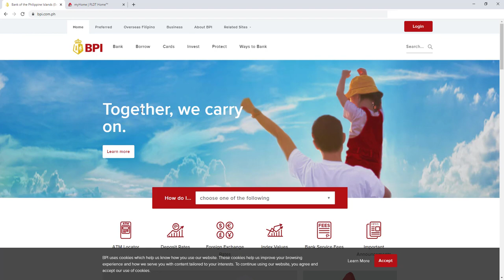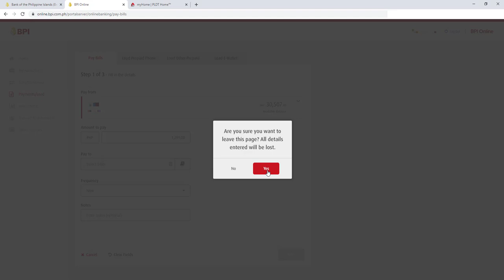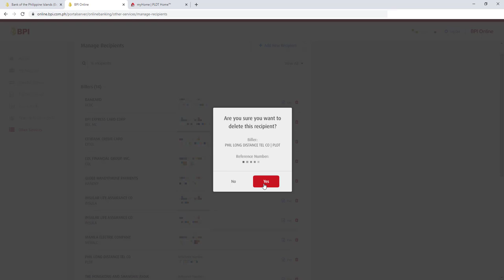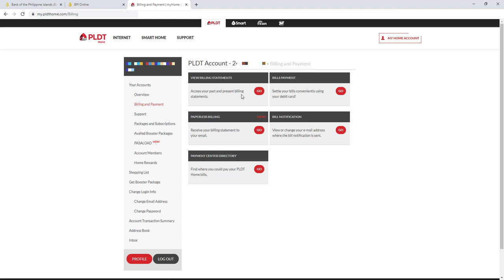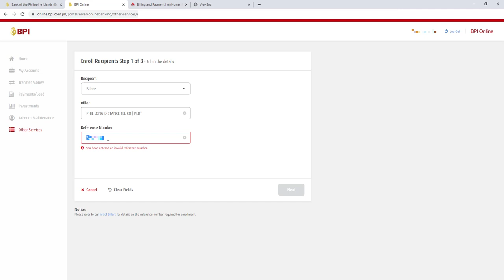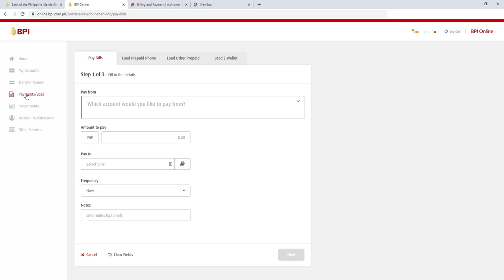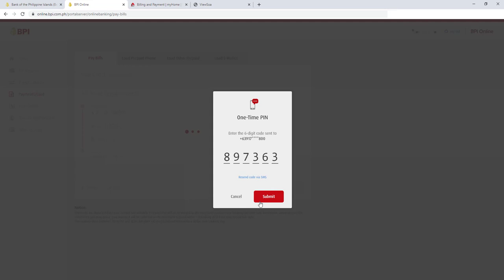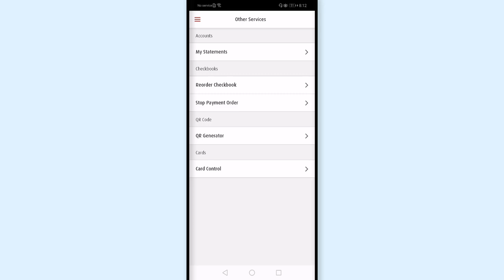How to pay PLDT in BPI Online Banking | BPI Online Banking Online Bill Payment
How can I pay PLDT Bill in BPI Online Banking?

In this video we will pay PLDT bill using BPI Online Banking. You can also view your PLDT bill online to know your latest balance and due date.

In BPI Online Banking, you need to enroll the biller first before paying the bill, in this case PLDT bill.

Here are the timestamps that will bring you directly to the actual steps. We will do removing of biller in BPI and also adding or enrolling new biller in BPI Online Banking.

After enrolling PLDT Biller in BPI Online, you can now pay your PLDT Bill online though BPI online.

You can also do this process in BPI Mobile Banking. Simplu download and install the BPI Mobile App and login using your same BPI Online Banking username and password.

Here are what we covered in BPI PLDT Online Tutorial:
0:00 Intro
0:39 BPI Online Banking Login?
1:07 How to Pay PLDT using BPI Online Banking?
2:06 How to remove billers in BPI?
3:29 How to enroll biller in BPI?
3:53 How to check bill in PLDT Online?
4:56 PLDT Invalid Reference Number Error: What is reference number in PLDT?
5:48 How to pay PLDT in BPI Online Banking after enrolling PLDT Biller?
8:24 BPI Mobile Banking: How do I pay my PLDT bill with BPI mobile app?